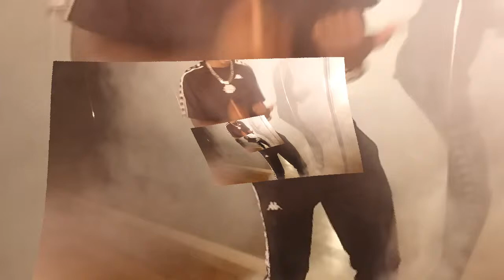Studio Vibes & Clips(7)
Be The INSPIRATION